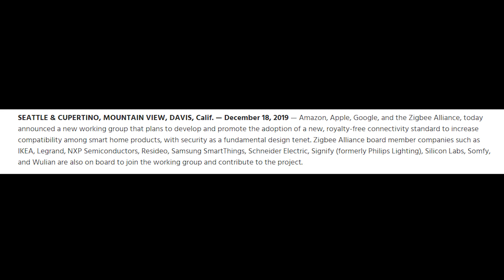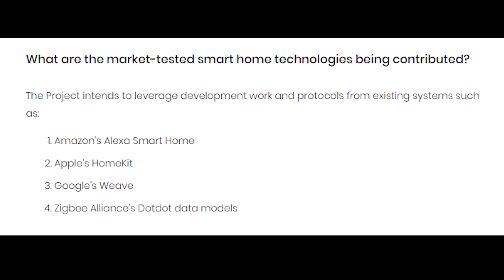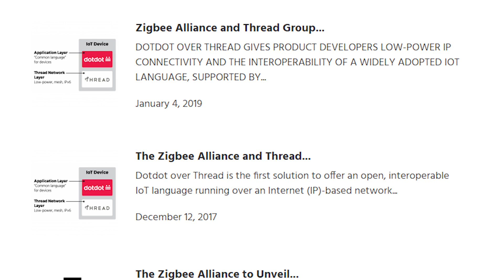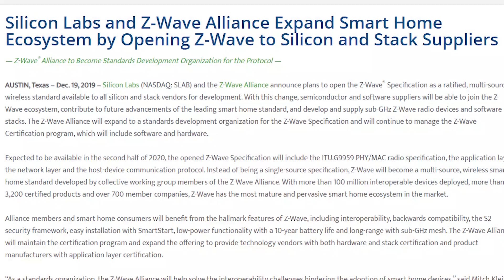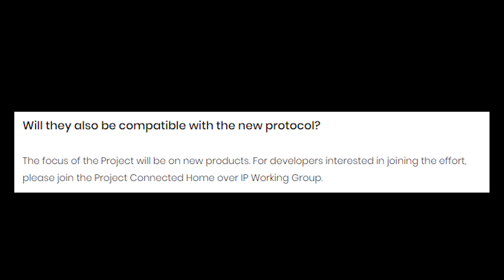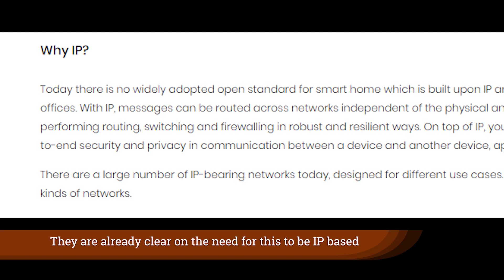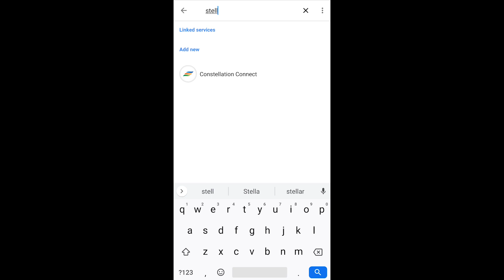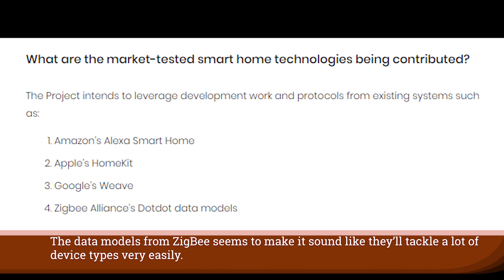The One Standard To Rule Them All?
Google, Amazon, Apple, and the ZigBee Alliance have decided that it's time to work together and to create a wireless connectivity standard for the smart home in the 2.4 GHz range. They're ready to contribute existing technologies like DotDot, Weave or Thread, and use WiFi, Bluetooth, and Thread as communication methodologies to bring the smart home together and have all of our smart home devices work together.

But what's the real story?  Watch!  Oh, and read

Brian